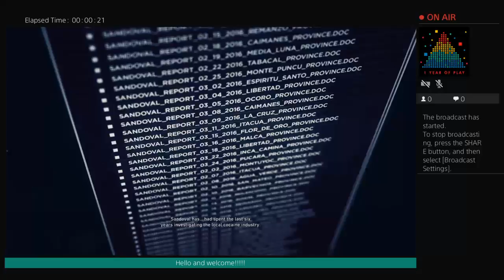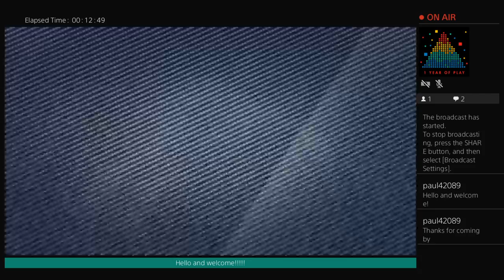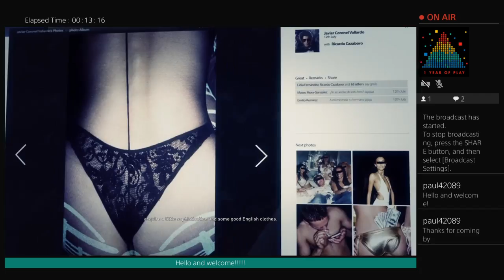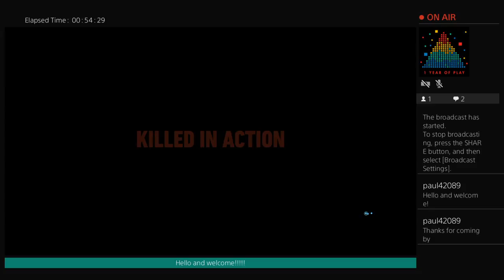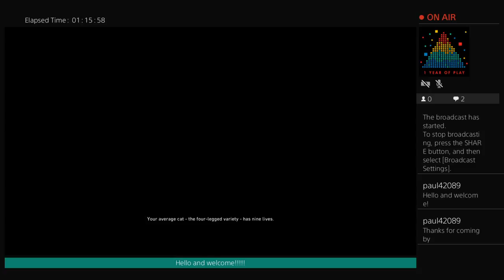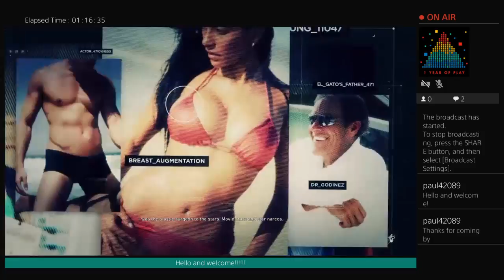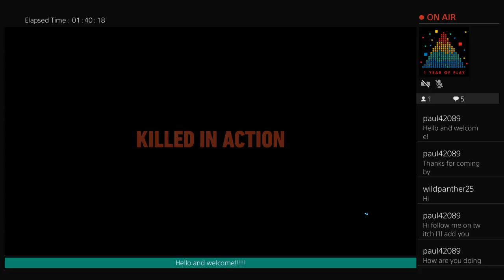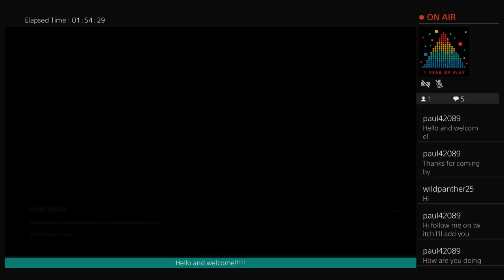Tom Clancys ghost recon wildlands ( rated M for mature) part 9